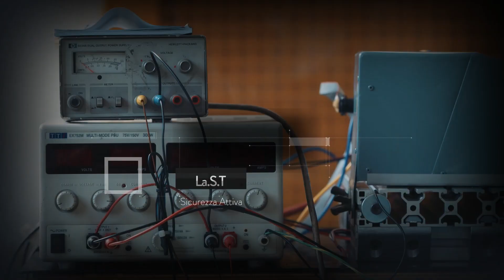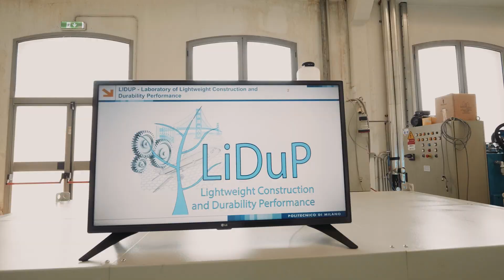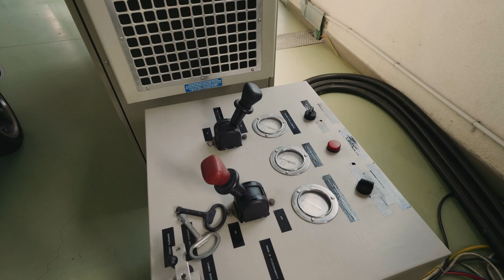LaST: Laboratorio Sicurezza Trasporti - Sicurezza attiva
La sezione di Sicurezza attiva del LaST, il Laboratorio Sicurezza Trasporti del Politecnico di Milano si occupa di testare componenti (ruote, pneumatici, sospensioni, sistemi di trazione e frenatura ecc.) di varie tipologie di veicolo che sono fondamentali per la sicurezza del veicolo stesso.